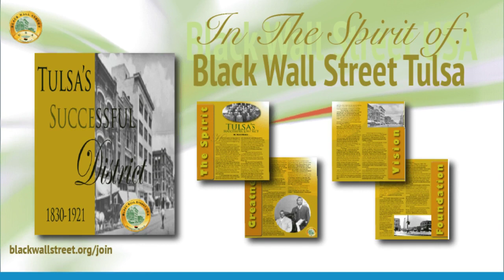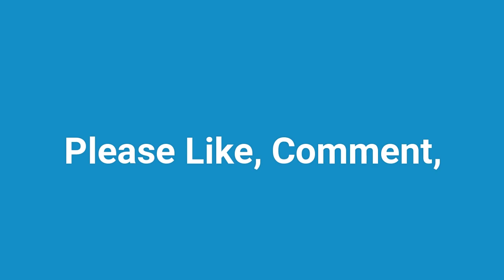Black Wall Street Co Creator Mr. J B Stradford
This amazing co-creator of Black Wall Street in Tulsa Oklahoma was one of the most influential visionaries of his time.  Join us as we detail some of his accomplishments which still are relevant to this day. He laid the blueprint for Blacks to create our own cities and empires.